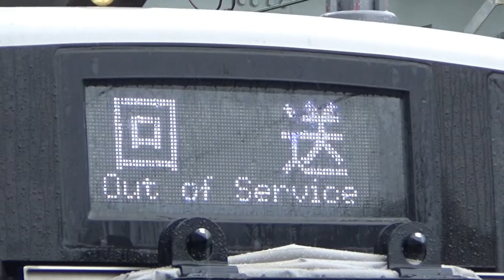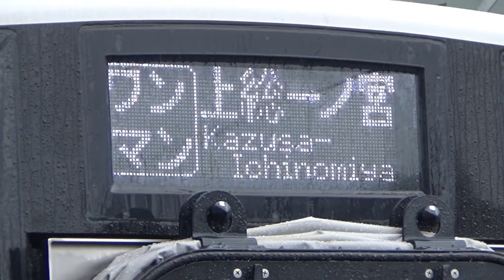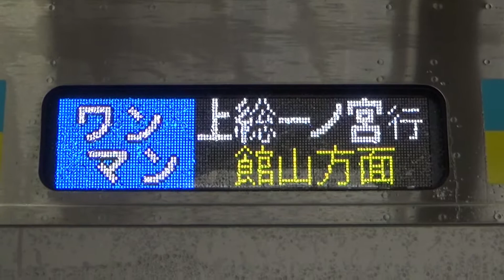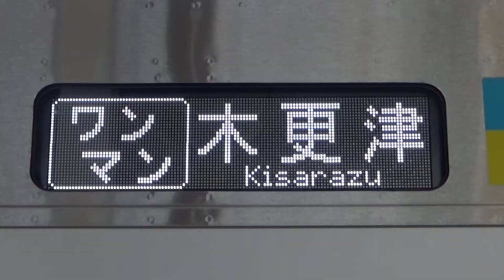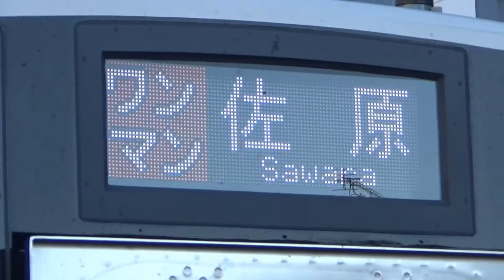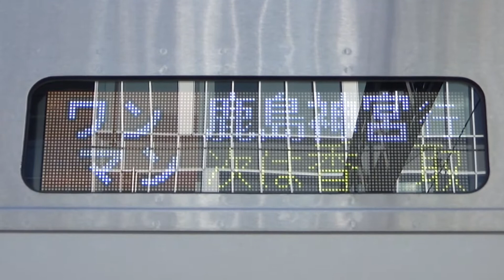【鉄道ムービー】房総ローカルの新顔！E131系【外房線・内房線・鹿島線】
2021年のダイヤ改正で登場したE131系を撮影
外房線・内房線(上総一ノ宮～安房鴨川～木更津)と鹿島線(佐原～鹿島神宮)で運行します
上記区間では同日よりワンマン運転を開始しました

▽ご案内-Information-

動画製作＆編集：縁-ヨスガ-
撮影地：2021年3月13日～15日
撮影日：木更津駅・上総一ノ宮駅・佐原駅